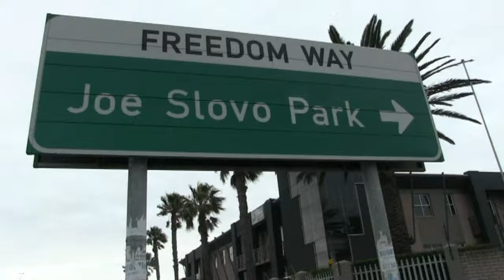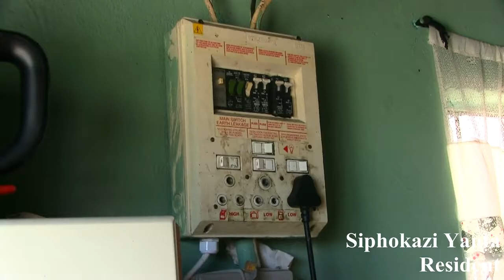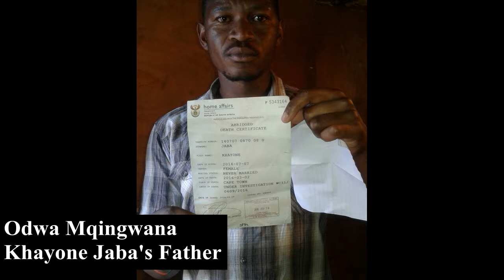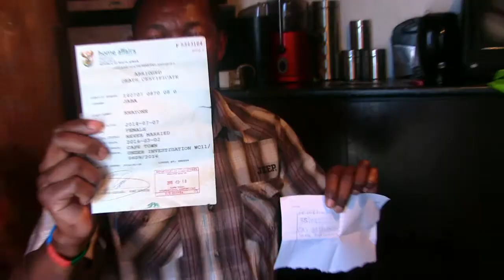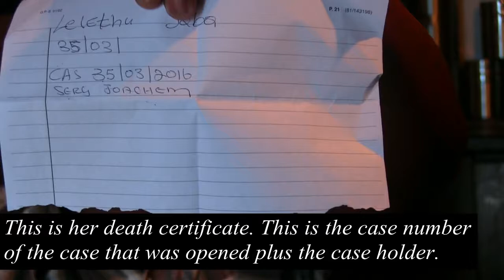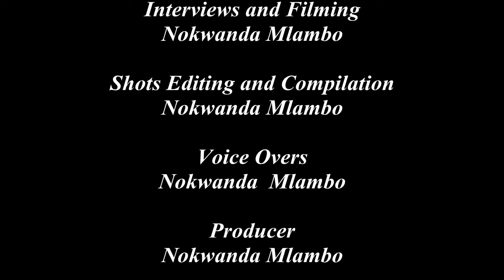Illegal Electric connections in Joe Slovo, Cape Town, South Africa